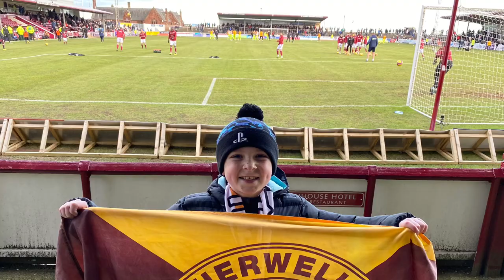Arbroath v Motherwell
Arbroath v Motherwell Scottish Cup